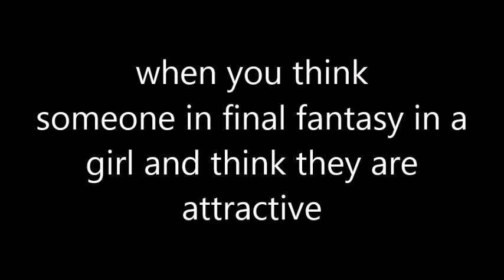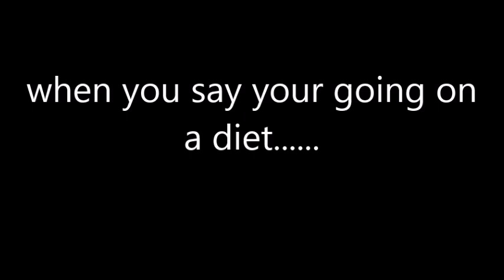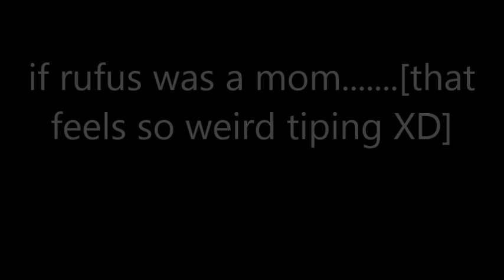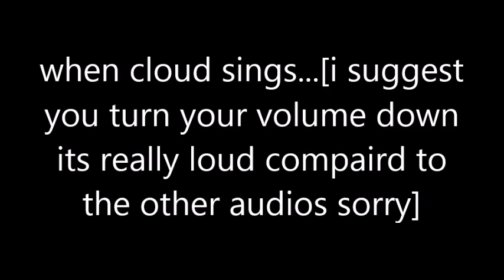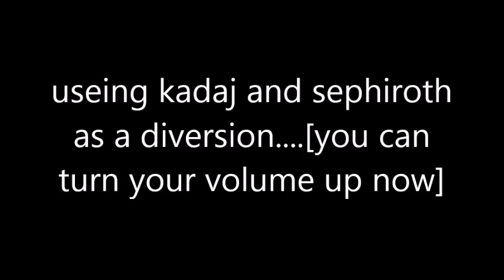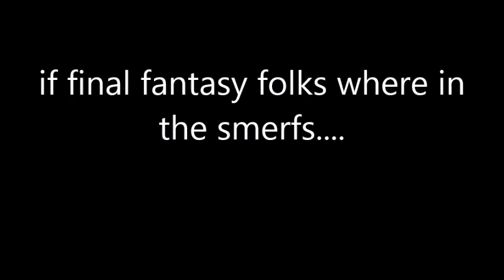final fantasy memes 10